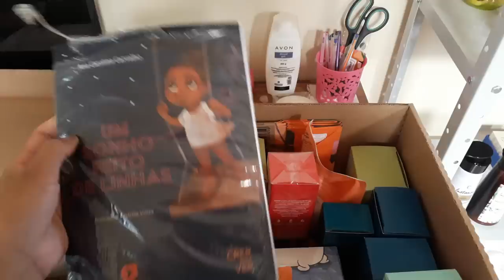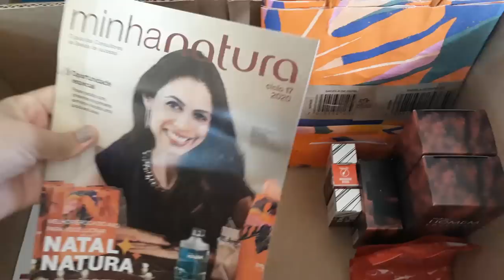EMPÓRIO NATURA CICLO 15/2020 REPOSIÇÃO DE PRONTA ENTREGA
Oi gente, tudo bem ? O vídeo de hoje é de abertura de caixa Natura ciclo 15 com empório e reposição de pronta entrega. Um beijo e espero que gostem! 😊

Ainda não tem sua maquininha de cartão? Conheça a que eu uso e recomendo, e se gostar compre com meu desconto especial

Que tal iniciar sua independência financeira? Venha trabalhar com a Avon